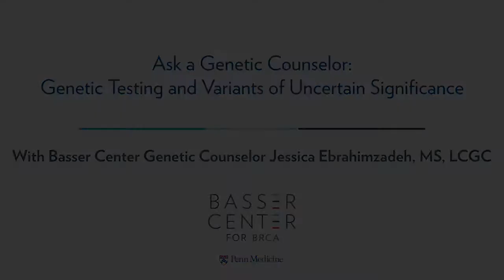Ask a Genetic Counselor: Genetic Testing and Variants of Uncertain Significance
Basser Center genetic counselor Jessica Ebrahimzadeh, MS, LCGC, discusses genetic testing and what it means to receive a variant of uncertain significance in your results.